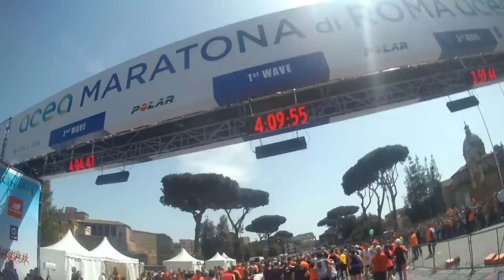Maratona di Roma 2018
La maratona di Roma 2018 vista con gli occhi del gruppo delle 4h (terza wawe)